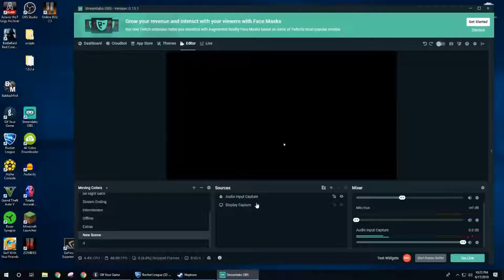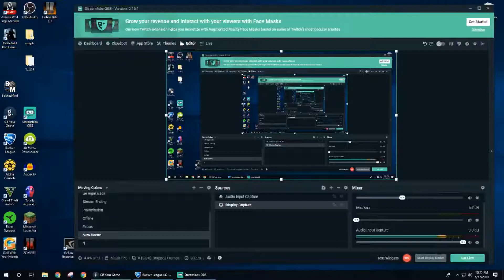Why you should NOT talk trash.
So in this video i show reason why you should not talk trash. In this instance this person gives themselves a little too much credit.